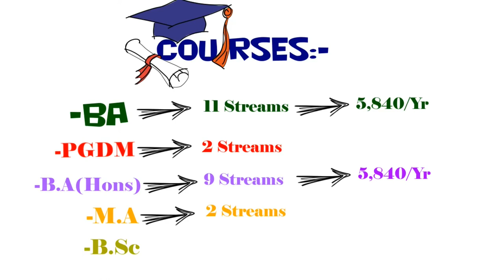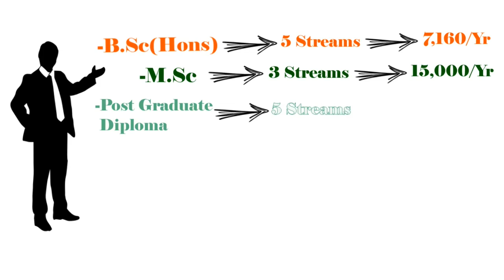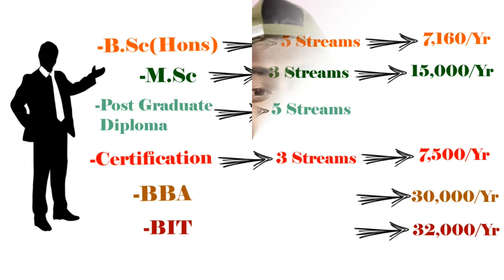B. Borooah college || application process | admission process | eligibility | courses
this video is regarding b. borooah college like courses, eligibility for the courses, admission and application process, about hostel, location of the college, and when it established.